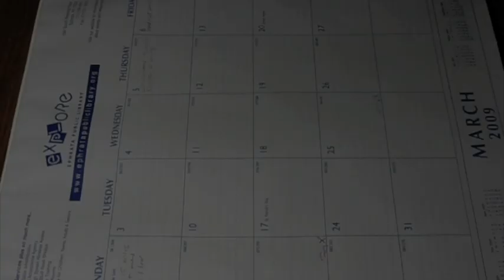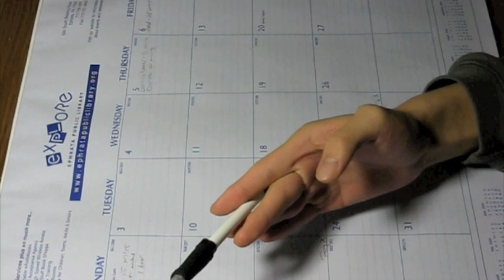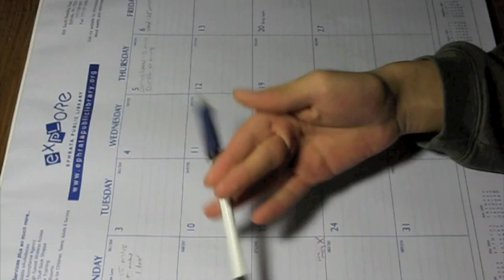Sonic Reverse Tutorial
A tutorial on how to do the Sonic Reverse, a fundamental in pen spinning.